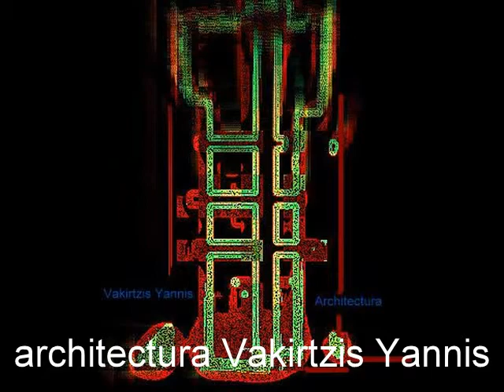ΕΙΚΑΣΤΙΚΗ ΑΜΑΡΤΙΑ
συγχρονη τεχνη